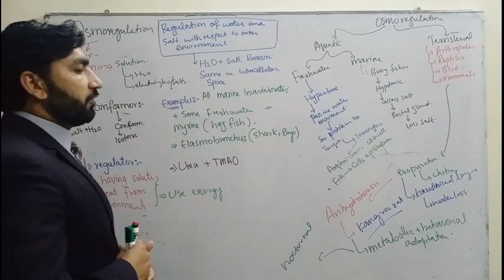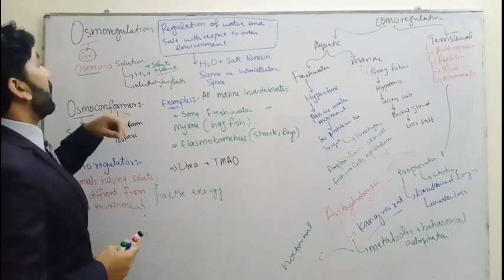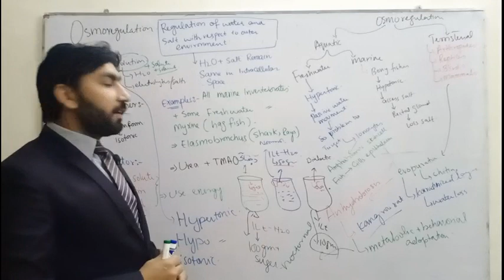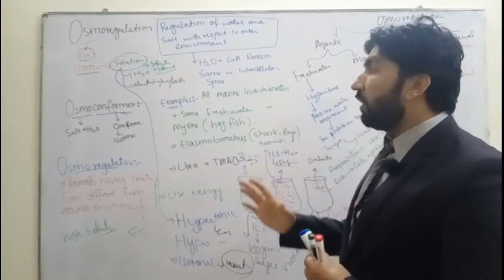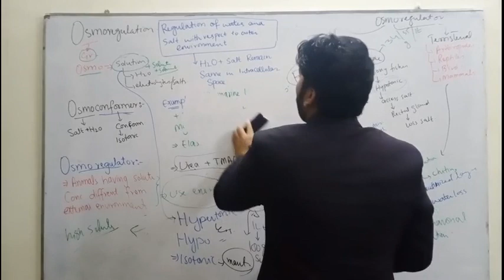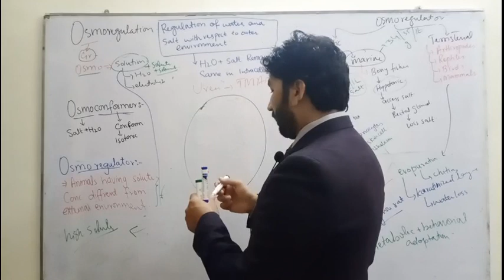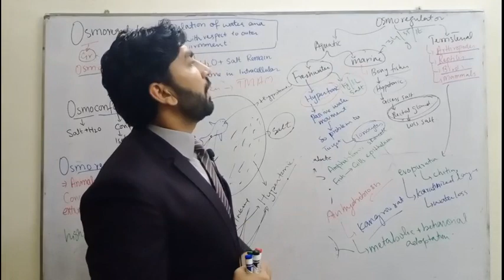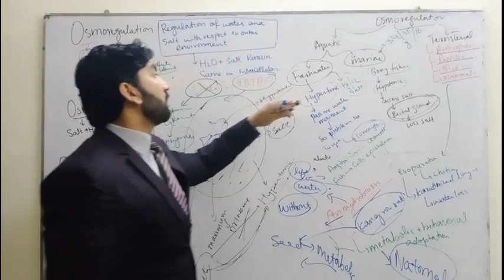Osmoregulation by Qudrat ullah wazir